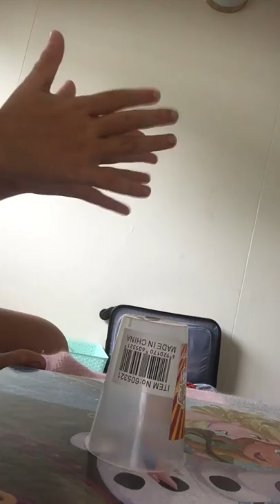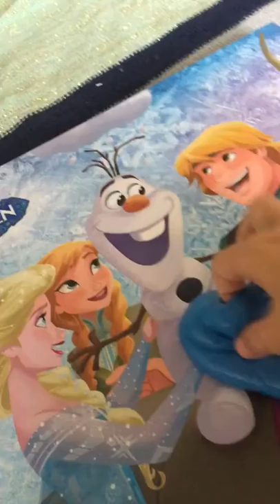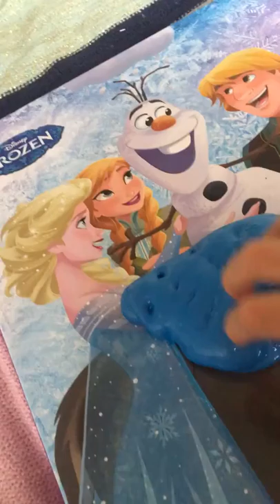Playing with my slim